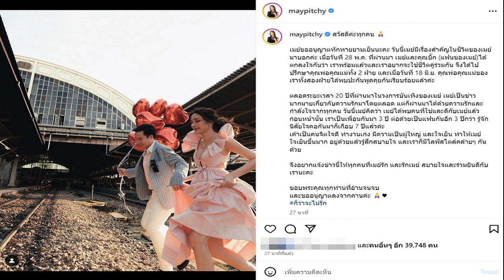ขอลงจากคาน เมย์ พิชญ์นาฏ ประกาศข่าวดีตกลงใช้ชีวิตคู่ ไฮโซบิ๊ก เจอคนที่ใช่แล้ว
ประกาศลงจากคาน! เมย์ พิชญ์นาฏ เผยข่าวดี ตกลงใช้ชีวิตคู่กับ ไฮโซบิ๊ก หลังรู้จักนิสัยใจคอกันมานาน 7 ปี พ่อแม่ทั้งสองฝ่ายพูดคุยกันเรียบร้อย ลั่นเจอคนที่ใช่แล้ว

ขออนุญาตลงจากคาน นักแสดงสาวเซ็กซี่ เมย์ พิชญ์นาฏ สาขากร วัย 42 ปี ประกาศข่าวดี ตกลงใช้ชีวิตคู่ร่วมกับแฟนหนุ่ม ไฮโซบิ๊ก อัครวัชร หลังรู้จักกันมา 7 ปี โดยเมื่อวันที่ 18 มิ.ย. ที่ผ่านมา พ่อแม่ทั้งสองฝ่ายได้พบปะพูดคุยกันเรียบร้อยแล้ว ท่ามกลางความยินดีของทั้งสองครอบครัว และเพื่อนดาราคนในวงการบันเทิง
โดย สาวเมย์ ได้โพสต์ข้อความแจ้งข่าวดีผ่านอินสตาแกรมส่วนตัว ระบุว่า “สวัสดีค่ะทุกคน เมย์ขออนุญาตทักทายยามเย็นนะคะ วันนี้เมย์มีเรื่องสำคัญในชีวิตของเมย์มาบอกค่ะ เมื่อวันที่ 28 พ.ค. ที่ผ่านมา เมย์และคุณบิ๊ก (แฟนของเมย์) ได้ตกลงใจกันว่า เราพร้อมแล้วและเราอยากจะใช้ชีวิตคู่ร่วมกัน จึงได้ไปปรึกษาคุณพ่อคุณแม่ทั้ง 2 ฝ่าย และเมื่อวันที่ 18 มิ.ย. คุณพ่อคุณแม่ของเราทั้งสองฝ่ายได้พบปะกันพูดคุยกันเรียบร้อยแล้วค่ะ

ตลอดระยะเวลา 20 ปีที่ผ่านมาในวงการบันเทิงของเมย์ เมย์เป็นข่าวมากมายเกี่ยวกับความรักมาโดยตลอด แต่ก็ผ่านมาได้ด้วยความรักและกำลังใจจากทุกคน วันนี้เมย์คิดว่า เมย์ได้พบคนที่ใช่และดีกับเมย์แล้ว ก่อนหน้านั้นเราเป็นเพื่อนกันมา 3 ปี ต่อด้วยเป็นแฟนกันอีก 3 ปีกว่า รู้จักนิสัยใจคอกันมาก็เกือบ 7 ปีแล้วค่ะ
เค้าเป็นคนจิตใจดี ทำงานเก่ง มีความเป็นผู้ใหญ่ และใจเย็น ทำให้เมย์ใจเย็นขึ้นมาก อยู่ด้วยแล้วรู้สึกสบายใจ และเราก็มีไลฟ์สไตล์คล้ายๆ กันด้วย
จึงอยากแจ้งข่าวนี้ให้ทุกคนที่เมย์รัก และรักเมย์ สบายใจและร่วมยินดีกับเรานะคะ
ขอบพระคุณทุกท่านที่อ่านจนจบ และขออนุญาตลงจากคานค่ะ ก็ว่าจะไม่รัก